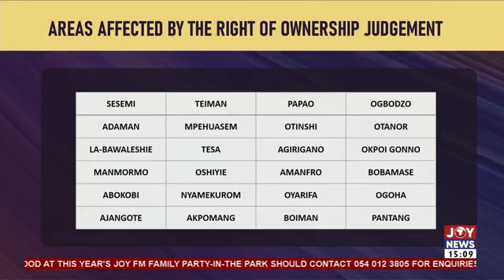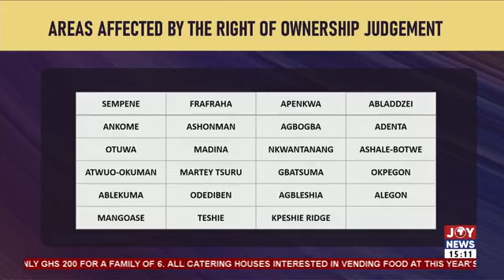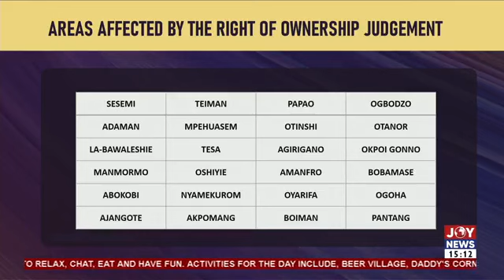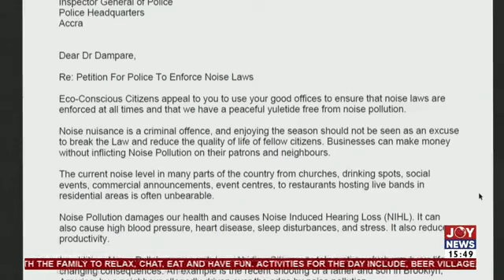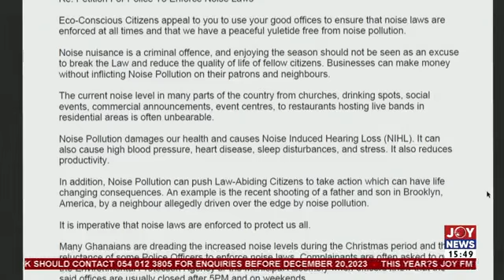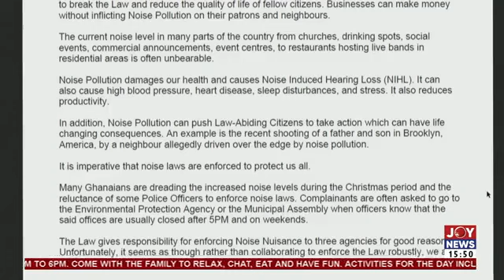NDC will involve traditional authorities in safeguarding forests - John Mahama |The Pulse (14-12-23)